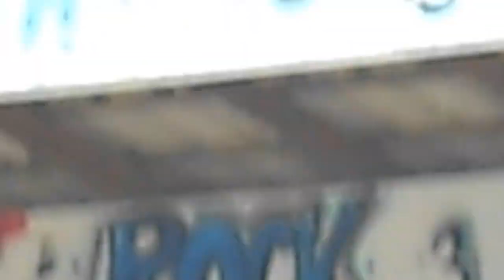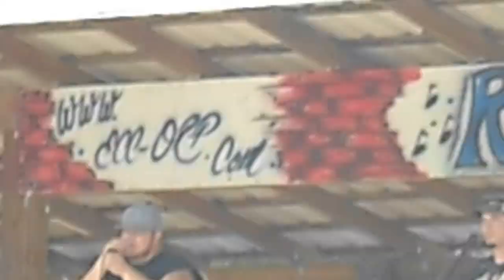the lacs drinks up live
this is the lacs drinks up sound check at east coast off road park hortense GA hope yaw enjoy